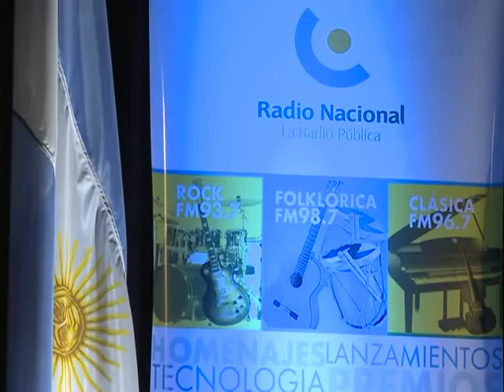Radio Nacional entregó sus premios a la trayectoria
Radio Nacional, junto a sus tres frecuencias moduladas --Nacional Folklórica (FM 98.7), Nacional Clásica (FM 96.7) y  Nacional Rock (FM 93.7)--, entregaron los Premios a la Trayectoria 2011 a figuras de la cultura y la comunicación.
En la tercera edición los premiados fueron Alejandro Apo y Elizabeth Vernaci (Radio), Griselda Gambaro y Soledad Pastorutti (Cultura), Carlos Ulanovsky  y  Juan Pablo Varsky (Periodismo en Radio), premios de Honor para el realizador y cantante Leonardo Favio y  el músico León Gieco, y menciones para el científico Alberto Kornblihtt  y la Radio de las Madres  de Plaza de Mayo (AM. 530).
Además, Radio Nacional celebró la instalación de una nueva antena en el edificio de la calle Maipú  y tres nuevos transmisores que benefician a las tres frecuencias de la emisora.